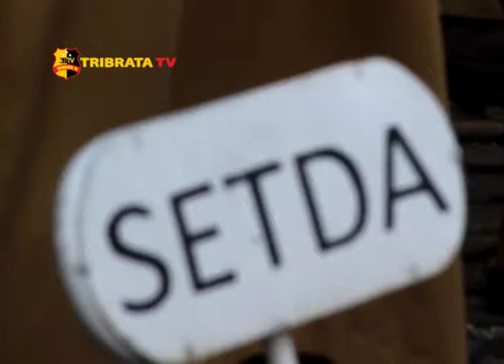ASN YANG BOLOS KERJA HARI PERTAMA AKAN DISANKSI